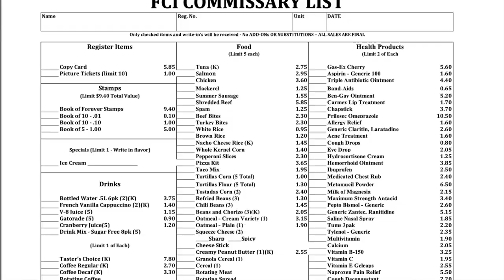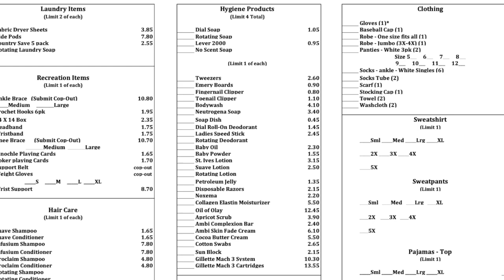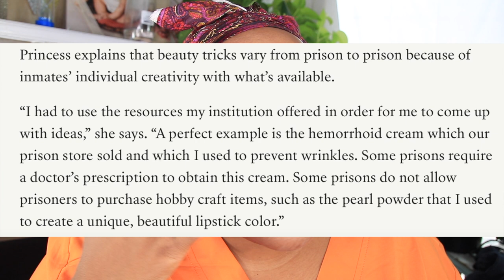SURVIVING 15 DAYS USING ONLY PRISON SKINCARE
Like me on Facebook: @savynaturalista